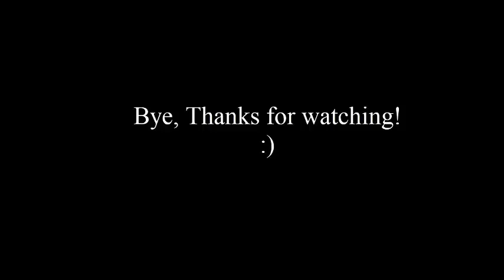Meet All Of My Horses | Star Stable Online